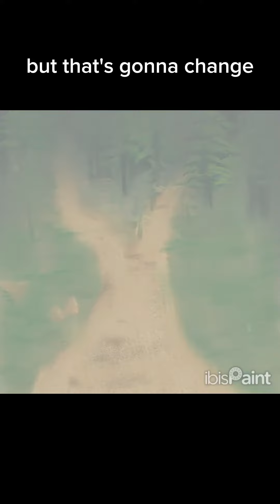inktober2023 inktober animeart fanart